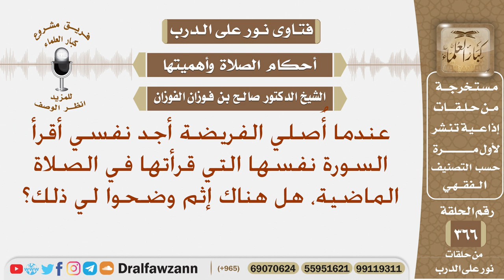عندما أصلي الفريضة أجد نفسي أقرأ السورة التي قرأتها في الصلاة الماضية، هل هناك إثم؟ صالح الفوزان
نص السؤال: عندما أُصلي الفريضة أجد نفسي أقرأ السورة نفسها التي قرأتها في الصلاة الماضية، هل هناك إثم وضحوا لي ذلك؟
السيرة الذاتية :
للاشتراك في قناة الشيخ صالح الفوزان

رئيس الفريق
لمشروع كبار العلماء